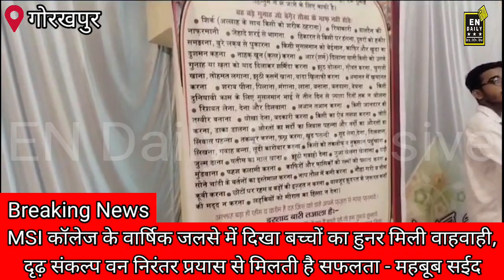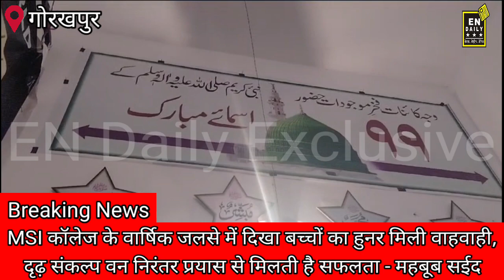MSI कॉलेज के वार्षिक जलसे में दिखा बच्चों का हुनर मिली वाहवाही | MSI College | Seerat-un-Nabi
दृढ़ संकल्प व निरंतर प्रयास से मिलती है सफलता : महबूब सईद

गोरखपुर : मियां साहब इस्लामिया (एमएसआई) इंटर कॉलेज में आयोजित जलसा-ए-सीरतुन्नबी के तहत रविवार को प्रदेश स्तर पर मदारिसे अरबिया और स्कूल व कॉलेज ग्रुप के विद्यार्थियों के बीच जबरदस्त मुकाबला हुआ। छात्रों की छुपी प्रतिभा से मंच सुशोभित दिखा। किरात (कुरआन पाठ), भाषण (तकरीर) व नातिया मुकाबले के जरिए छात्रों ने उत्कृष्ट प्रदर्शन करते हुए जजों व उपस्थित लोगों का दिल जीत लिया।

छात्रों के साथ उनके परिजन पूरे दिन हौसला-अफजाई करते दिखे। विभिन्न विषयों पर छात्रों ने उम्दा तकरीर (भाषण) कर खूब तारीफ बटोरी। दूसरी तरफ दीनी तालीमी नुमाइश के जरिए महिलाओं, बच्चों, छात्रों व बुजुर्गों ने इस्लामी तारीख को करीब से जानने की कोशिश की। मुकाबलों के साथ सभी ने नुमाइश का आनंद उठाकर कीमती जानकारी हासिल की।

कालेज के प्रबंधक महबूब सईद हारिस ने शिक्षकों व छात्रों का उत्साहवर्धन करते हुए कहा कि अक्षर ज्ञान के साथ संस्कार मिले तो जीवन संवरता है। इसलिए हमें अपने जीवन में संस्कारों को अपनाना चाहिए। ताकि हमारा जीवन सुधर सके। कहा कि जीवन में कठिनाई व परीक्षा को चुनौती के रूप में स्वीकार करना व पूरे मनोभाव, दृढ़ इच्छा शक्ति के साथ किसी कार्य को करने से सफलता जरूर मिलती है। प्रधानाचार्य जफर अहमद खां ने कहा कि प्रतिभा गरीब-अमीर, उम्र और रुतबे की मोहताज नहीं होती है। प्रतिभा तो उस हीरे की तरह है, जो कांच के टुकड़ों के ढेर के बीच पड़ी रहती है। बस पारखी ही उसे पहचानते हैं और तराशकर उसे कोहिनूर बना देते हैं। इस मौके पर मुख्तार अहमद, शाहिद नबी, रिजवानुल हक़, अनीस अहमद, मो. जाबिर, अब्दुल तुराब, नजमुद्दीन अहमद, मंजूर आलम, अहमद तंजीम, नवेद आलम, शफकत अली खान सहित शिक्षक, छात्र व परिजन मौजूद रहे।

इन्होंने जीता मुकाबला
किरात मुकाबला मो. शाहिद, मो. ऐमान, अनाफ मकसूद ने जीता। तकरीर (भाषण) मुकाबला शेख़ अब्दुल्लाह, मो. हुजैफा शमशाद, खुशी शाह ने जीता। नातिया मुकाबला सैफ, इल्मा नूर, मो. शहजाद, अदीबा मरियम, मो. रेयान, तंजील फातिमा, जीनत परवीन, मो. तलहा शाहिद, जिक्रा अफरोज, गौसिया खातून, मो. शाबान, जिक्रा फातिमा ने जीता।

Islamic
Islamia
MSI Inter College
Gorakhpur
Deeni Talimi Numaish